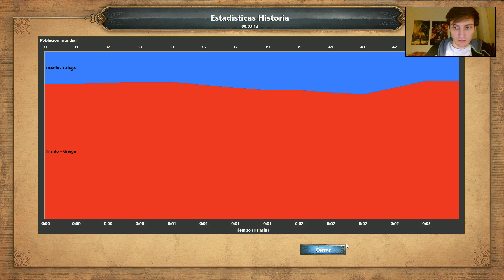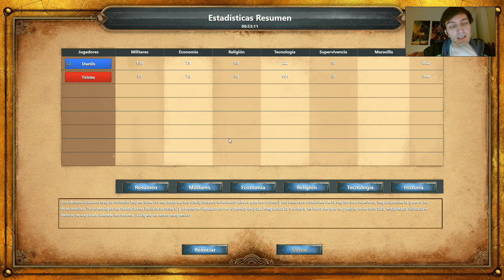Age Of Empires: Definitive Edition | Capítulo #8 | "Acrópolis"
Especificaciones de mi PC:

Procesador: AMD FX8320 - Eight Core Processor 3,50 GHz
RAM: 8 GB
Discos duros: Interno Seagate Barracuda 1TB y externo Seagate 500 GB
Gráfica: Nvidia GTX660 2GB